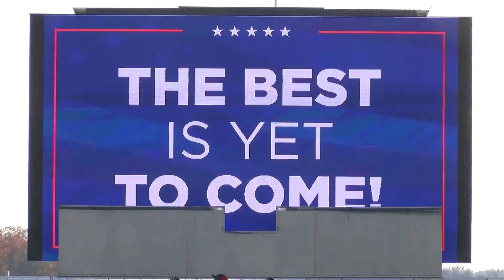PRES. TRUMP RALLY IN TRAVERSE CITY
President Trump held one of his last campaign rallies of 2020 in Traverse City, MI. An estimated 3,000 people were there to hear the President and Vice President speak just hours before a historic election day.